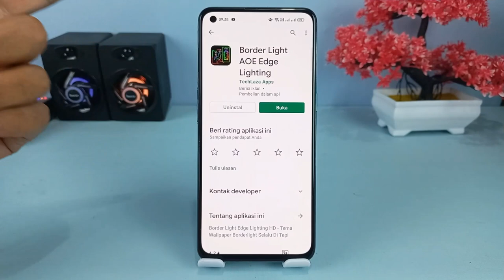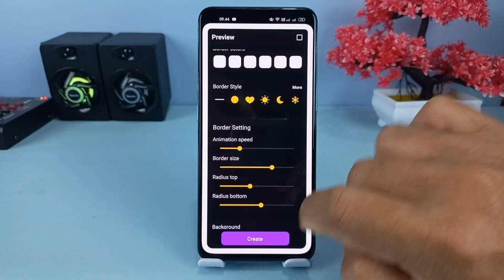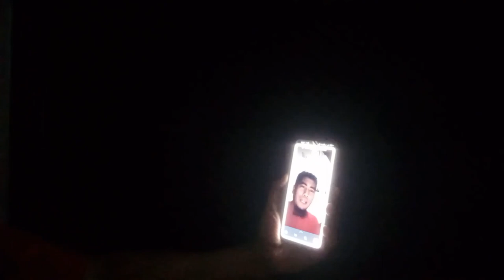Cara Membuat Lighting Untuk Video Call Di WhatsApp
Halo teman Syam kapuk semuanya, biasanya ketika kita melakukan video call WhatsApp di tempat yang gelap atau minimum pencahayaan, maka biasanya wajah kita tidak akan bisa dilihat oleh lawan bicara di sana dikarenakan kondisi di tempat kita yang gelap gulita.

Nah untuk mengatasi hal ini ada cara yang sangat mudah yang bisa kita lakukan untuk menjadikan video call di tempat gelap akan tetap terlihat terang, yaitu dengan membuat lighting atau lampu pencahayaan pada tepian layar, sehingga walaupun video call di tempat gelap akan tetap terlihat terang, dan untuk melakukannya kita memerlukan sebuah aplikasi yaitu Border light AOE Edge Lighting, silakan download aplikasinya di sini

Terima Kasih